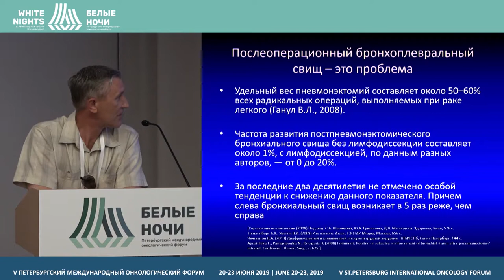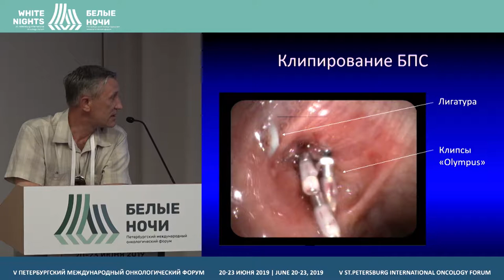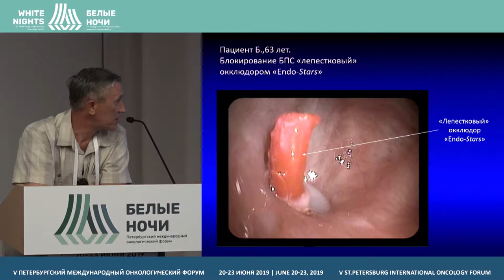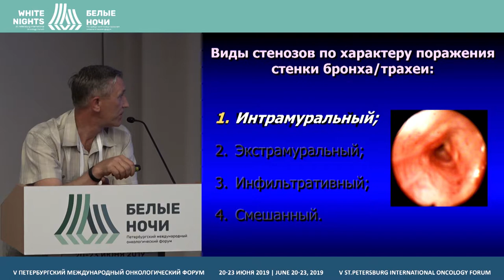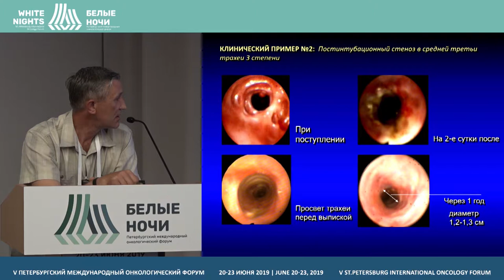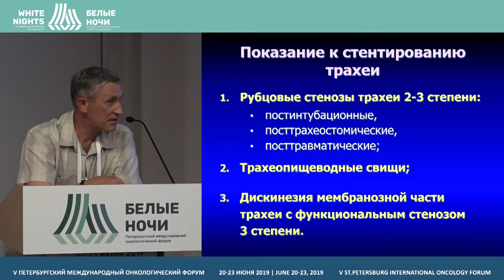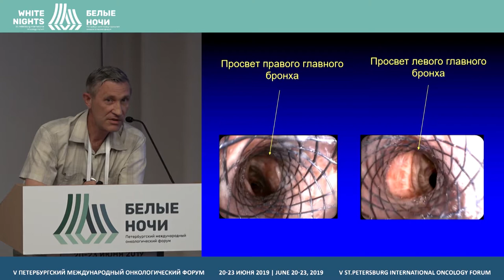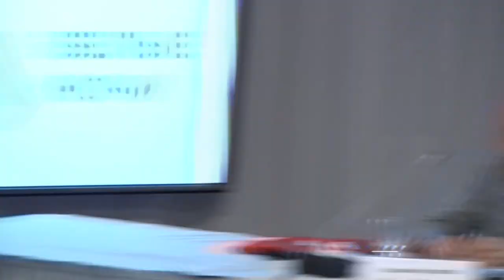Оперативная бронхоскопия. Эндоскопические возможности (Куртуков В.А.)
Куртуков Виталий Анатольевич, КГБУЗ «Городская больница № 5», Барнаул

Оперативная бронхоскопия. Эндоскопические возможности при несостоятельности анастомоза, бронхиальных свищах, стриктурах